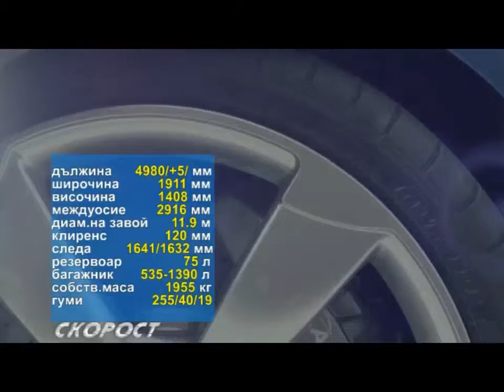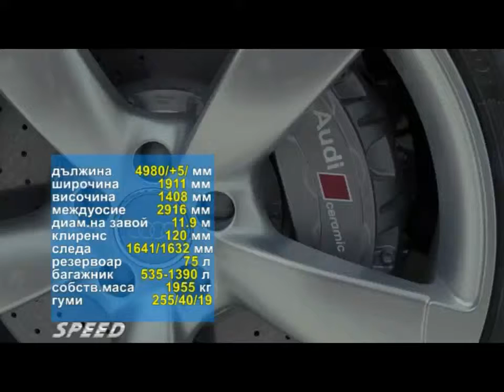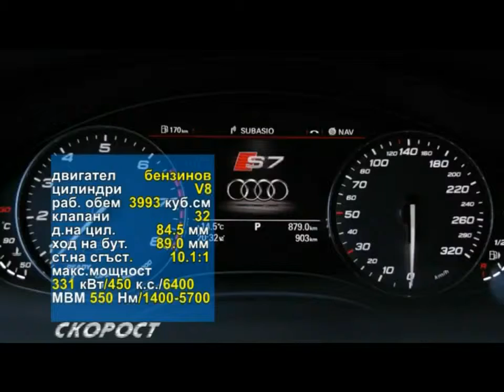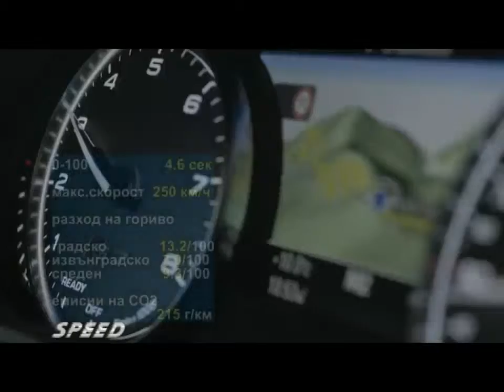Audi S7 Sportback`2015